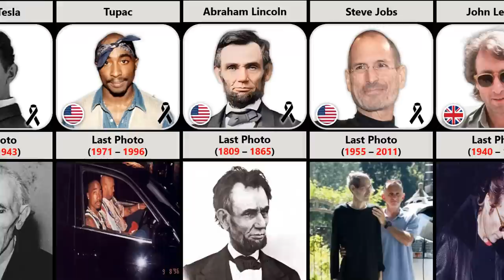Last Photo of Famous People - Part 2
In this video, we made a list of Last Photo of Famous People | Part 2